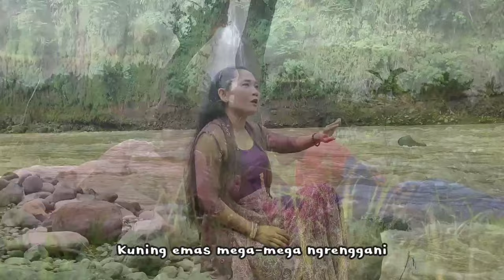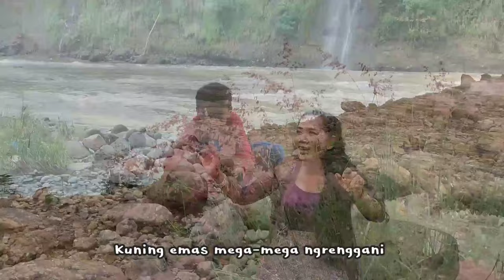NGADHANG REMBULAN NDADARI (Yuli Purwati)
Yang rindu kampung halaman
Selalu terbayang di pelupuk mata teringat berbagai macam kenangan yang tertinggal
Indahnya kenangan masa kecil yang bebas bermain menyusuri sawah ladang dan padang ilalang
Menyusuri tepian kali dengan pemandangan khas desa
Teringat juga kenakalan yang membuat teman kita menangis
Rindunya rindu
Siapa tak merindu

Terima kasih talent berbakat
Nanda dan Nadine yang turut serta menyusuri jalan kenangan